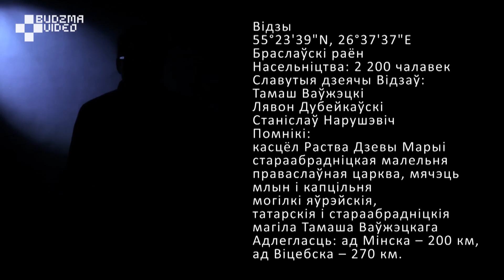Край|BY: шматэтнічныя ВІДЗЫ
Сёння тут дзейнічае касцёл, праваслаўная царква, мураваная стараверская малельня і мячэт беларускіх татараў. А даўней існавалі пратэстанскі збор і некалькі юдэйскіх малітоўных дамоў.
📍Відзы, Браслаўскі раён, Віцебская вобласць. Адлегласць ад Мінска - 200 км, ад Віцебска - 270 км.

Вядучы: Павал Харланчук
Аператар: Наталля Каварская
Рэжысёр, мантаж, гук: Ігар Чышчэня, Сяргей Нікіфарэнка
Дызайн: Наталля Зінкевіч, Сяргей Нікіфарэнка
Аўтар: Віталь Быль
Ідэя, мастацкі кіраўнік: Зміцер Бейнарт-Саладуха
Прадакшн: ТА "Пан-студыя"

Край|BY – серыя фільмаў-вандровак, у якіх шчыра, з гумарам і ў рэжыме тач-скрын Павал Харланчук і Вірус беларушчыны, які завёўся ў студыйным камп’ютары, расказваюць пра беларускія мясціны.